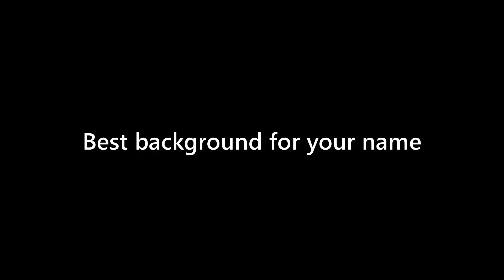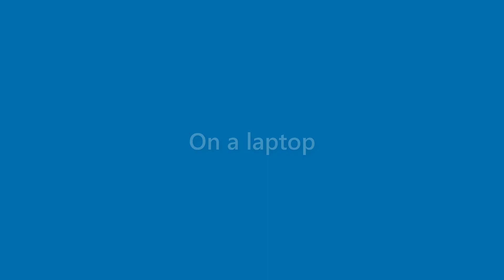Derek Navarro - appearance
Name Look - Derek Navarro - appearance. In this video we present "Derek Navarro" name look and feel in various scenarios.
This video will cover:
How does "Derek Navarro" look as a personal letterhead?
How does "Derek Navarro" look on a business card?
How does "Derek Navarro" look on a computer/laptop screen?
How does "Derek Navarro" look with different background colors?
How does "Derek Navarro" look with various fonts?